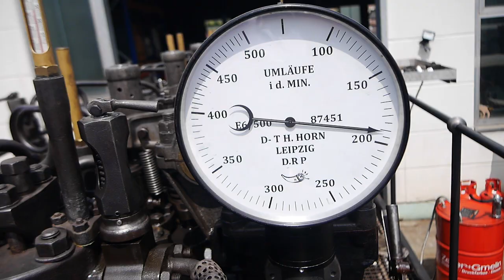look around,Körting,air blast injection,Diesel,stationary engine,Dieselmotor,U-Boot,Stationärmotor